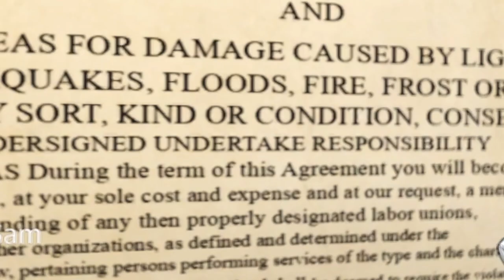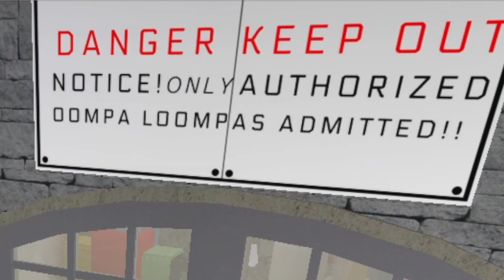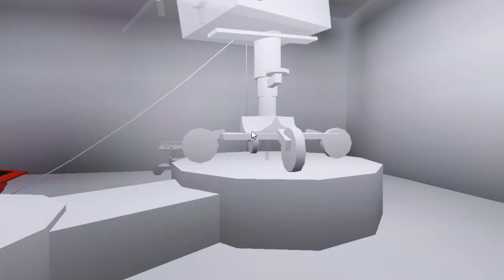My BEST FRIENDS REACT to my Chocolate Factory! *WITH VOICES* | BLOXBURG ROBLOX | ROBUILDS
My BEST FRIENDS saw my CHOCOLATE FACTORY for the FIRST TIME in BLOXBURG!

My BEST FRIENDS REACT to my Chocolate Factory! | BLOXBURG ROBLOX | ROBUILDS

► Software
Audio Editor (Sometimes): Garageband
Screen Recorders: Screenshot Capture
Thumbnail Editor: PicMonkey